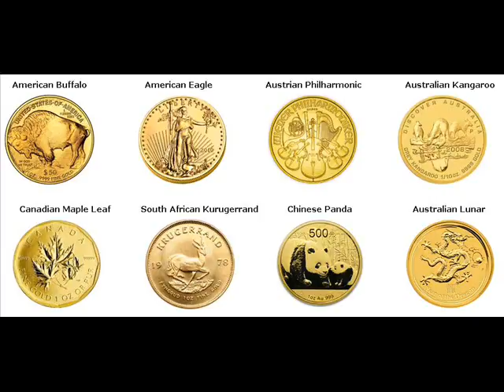Gold Coins For Sale Dubberly Webster Louisiana